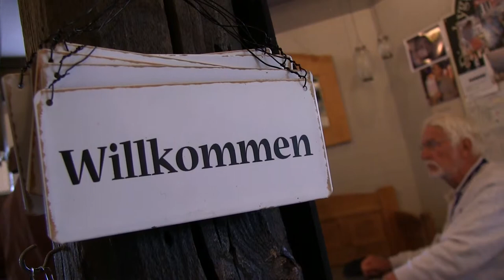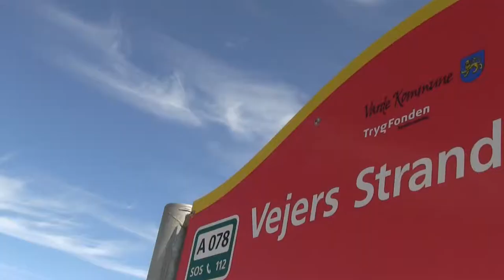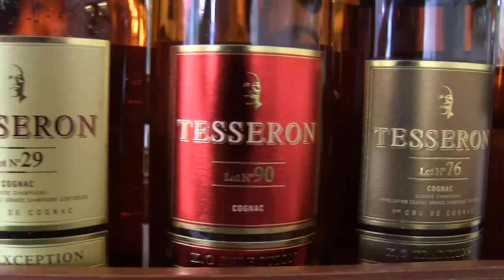Reklamevideo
Professionel reklame video leveret til Vejers